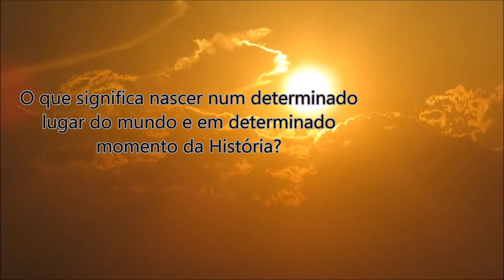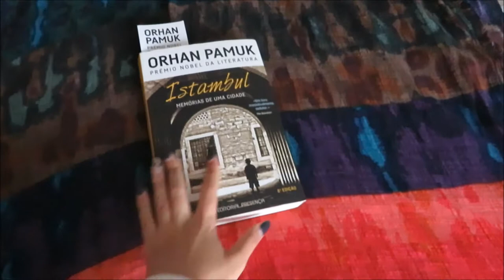Book Trailer Istambul, por Beatriz Jesus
Book trailer sobre ISTAMBUL, memórias de uma cidade, de Orhan Pamuk, por Beatriz de Jesus
I Concurso de book trailers, Rede de Bibliotecas de Tavira